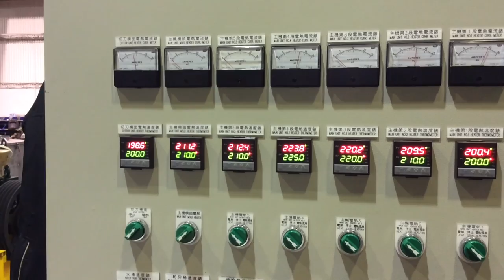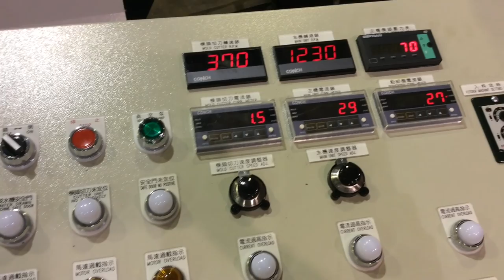3IN1 Single Stage Die-Face Cutting Recycling & Pelletizing Machine 85mm | GEORDIN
3IN1 Single Stage Die-Face Cutting Recycling & Pelletizing Machine 85mm
INTEGRATES SHREDDING, EXTRUDING AND PELLETIZING INTO
- Smash and mix well, heat, dry.
- High productivity, low noise.
- Easy operation and low labor cost.
- Suitable for film, bags, bottle scraps, etc.

GEORDING MACHINERY is the manufacturer of plastic recycling and pelletizing machine in Taiwan. Pursuing innovation and excellence, we specialize in plastic crushing, washing and drying line, turnkey plant for recycling plastic, rubber and plastic pelletizing, special composite materials pelletizing, color master-batch, sheet extrusion of PE, PP, and PVC, RDF-5 plastic pelletizing and customized equipment and components.